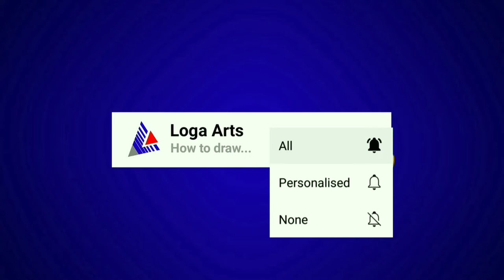How to draw a girl with umbrella | Drawing for beginners | step by step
In this video I will teach you how to draw a
          girl with umbrella oil pastels drawing
          easily in a step by step manner

This art is done with simple materials of any brand
         ☆ 200/300 gsm cold pressed
                watercolour paper.
         ☆ Masking tape.
         ☆ Oil pastels.
         ☆ Tissue paper.
         ☆ Black marker.

And Enjoy Learning new cool Arts in every week